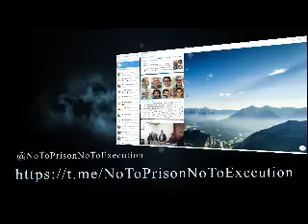خبرهای نقض حقوق بشردر ایران روز شنبه ۱۹خرداد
کانال خبری نه به زندان نه به اعدام٬ اخبار بدون سانسور ایران از گوشه و کنار کشور